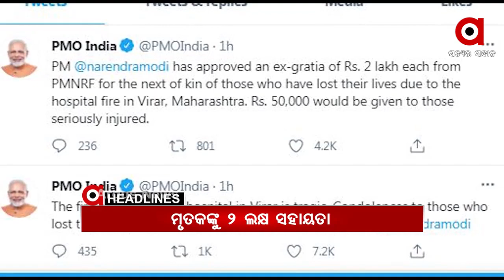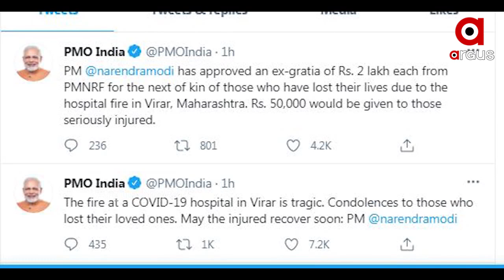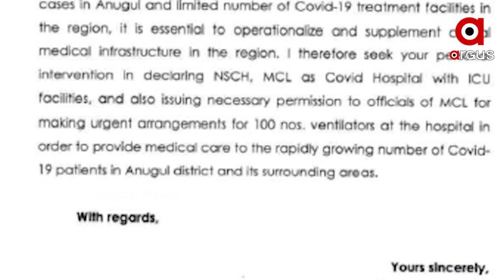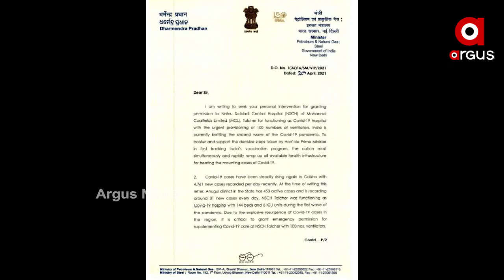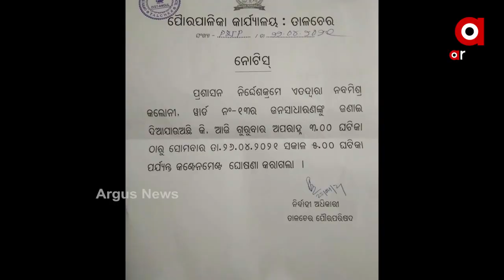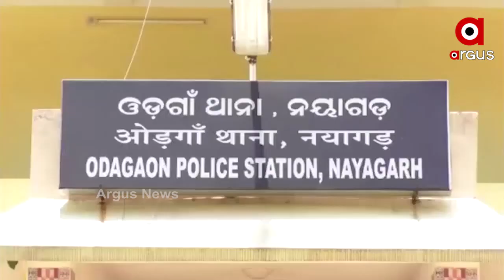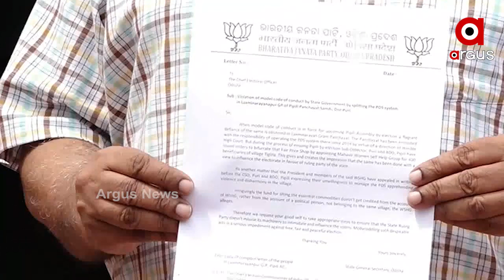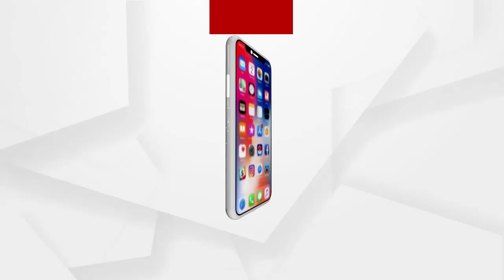Argus Update News 11am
--6215 ପଜିଟିଭ
--ମୃତକଙ୍କୁ ୨ ଲକ୍ଷ ସହାୟତା